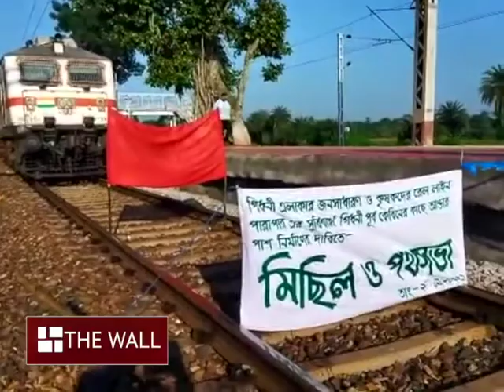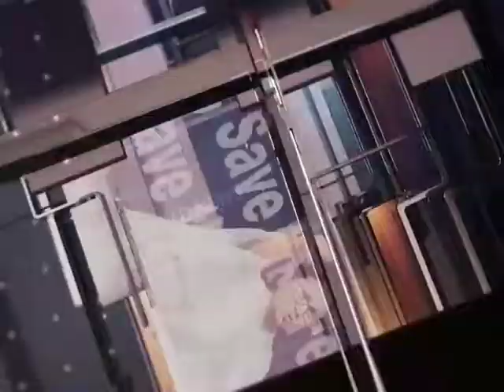আন্ডারপাস চাই, দাবি তুলে রেল অবরোধ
রেললাইনে আন্ডারপাস তৈরির দাবিতে শনিবার সকাল থেকে রেল রোকো আন্দোলনে শামিল হল জামবনি ব্লকের গিধনী এলাকার বাসিন্দারা। সকাল ছয়টা থেকে গিধনী রেলস্টেশনে কয়েকশো বাসিন্দা একত্রিত হয়ে দূরপাল্লার ট্রেন আটকে দেয়। তাই ওই লাইনে রেল চলাচলে বিঘ্ন ঘটে। রেলস্টেশনের গিধনী পূর্ব কেবিনের দিকে রেললাইন পারাপারের যে রাস্তা রয়েছে তার উপর ৮ ফুট উঁচু পাঁচিল দিয়ে বন্ধ করে ফেলছে রেল দফতর। যার ফলে সমস্যায় পড়তে হবে স্থানীয় বাসিন্দাদের। পাঁচিল না দিয়ে আন্ডারপাস তৈরির দাবিতে পূর্বঘোষিত কর্মসূচি অনুযায়ী এদিন রেল অবরোধ করেন বাসিন্দারা।